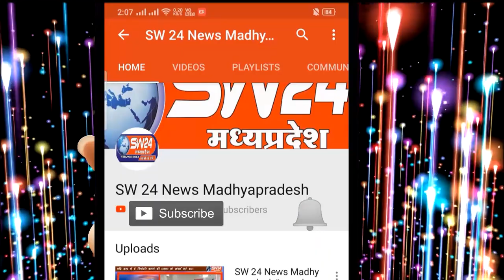मध्यप्रदेश में आने वाले समय में विधानसभा चुनाव होने को है जिसको लेकर नेता अभी से तैयारियों में लग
मध्यप्रदेश में आने वाले समय में विधानसभा चुनाव होने को है जिसको लेकर नेता अभी से तैयारियों में लग चुके हैं यही कारण है कि नेता मध्य प्रदेश की राजधानी भोपाल में अभी से चक्कर लगा रहे हैं शिवपुरी से युसूफ खान की रिपोर्ट।